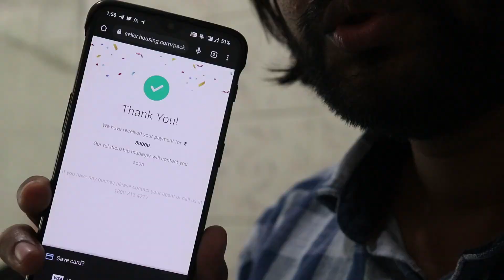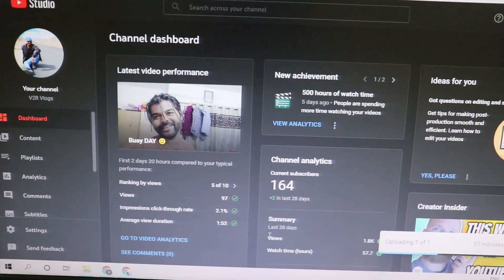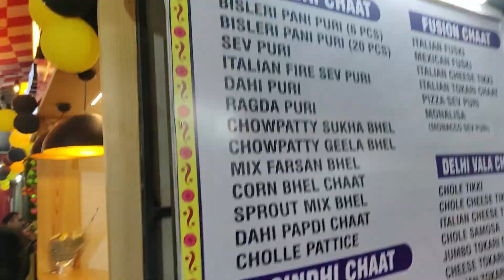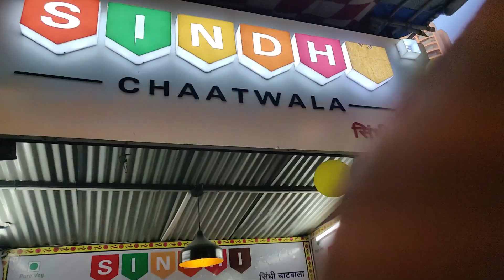500+ hours complete in YouTube & 10k+ view Thanks you everyone 🕺🙏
59vlog My Name is Vikesh R Vishwakarma, I am a content creator, vlogger & Motovlogger from Mumbai, India. I upload daily vlogs in Hindi on my YouTube channel. I love to share my travel and lifestyle videos. I am here to entertain, educate and inspire.